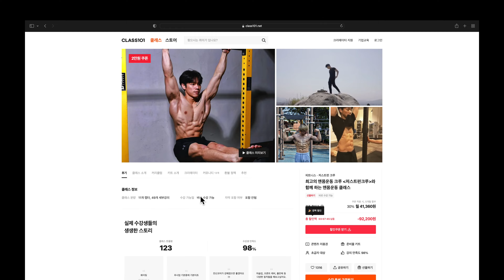집에서 턱걸이 1개 ~ 10개까지 만들기ㅣ운동 루틴 프로그램 포함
-맨몸운동 루틴 저장소, 프롬더스트릿 유튜브 채널입니다.
[국내 최초의 맨몸운동 & 스트릿워크아웃 그룹 트레이닝 스튜디오, 프롬더스트릿]

[클래스101 x 저스트펀 크루의 온라인 강의]
1 : 송우석, 정우석, 김웅진의 맨몸운동 기초 클래스 "초보자 강력추천"

2. 이준명, 송우석의 물구나무 푸쉬업 완벽 클래스 "중급자 강력추천"

[프롬더스트릿 Instagram, 팔로우 해두고 매주 프더스 소식 받기]